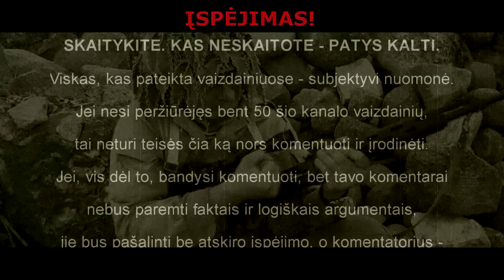Iš dainos žodžių neišmesi...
SUBJEKTYVŪS PAMĮSLYJIMAI
Trumpas vaizdainis iš veteranų sąskrydžio Lingėje (Panevėžio raj.).
Šiek tiek analogijų su žmonių stovyklėle „emyratuose“, į kurią buvo atvykę žingeidūs vyrai ir moterys. Šiek tiek panašumų yra...
Nepavargsiu kartot: tie, kas nežino savo praeities - pasmerkti ateityje kartoti praeities klaidas.